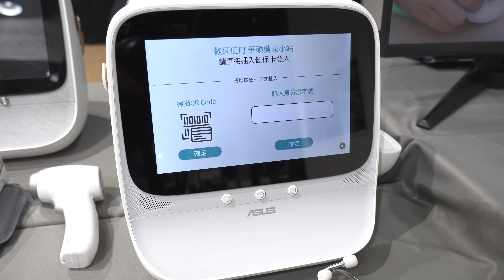Computex 2023 - nowości od Asus